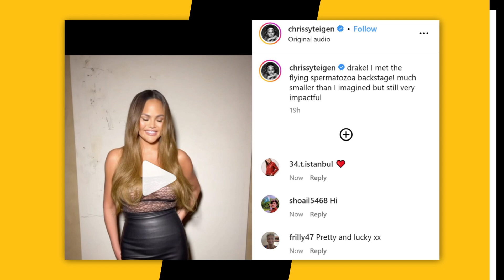Drake Disappointed Chrissy Teigen When It Came To His Size 😂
Script Written By: Mackenzie Cummings-Grady
Video Edit: Mahib Balde